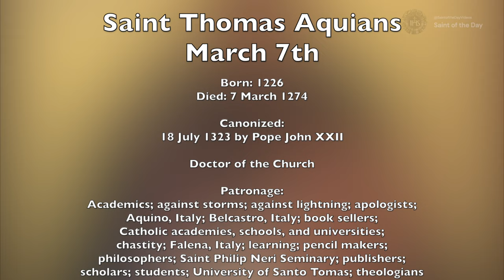Saint Thomas Aquinas, Doctor of the Church - March 7th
Born: 1225
Died: 7 March 1274

Canonized:
18 July 1323 by Pope John XXII

Patronage:
Academics; against storms; against lightning; apologists;
Aquino, Italy; Belcastro, Italy; book sellers;
Catholic academies, schools, and universities;
chastity; Falena, Italy; learning; pencil makers;
philosophers; Saint Philip Neri Seminary; publishers;
scholars; students; University of Santo Tomas; theologians

Butler, A., Thurston, H., & Attwater, D. (1956). Butler’s Lives of the Saints. Christian Classics.;March 7 - ST. THOMAS AQUINAS , Doctor of the Church (A.D. 1274) pgs: 509-513